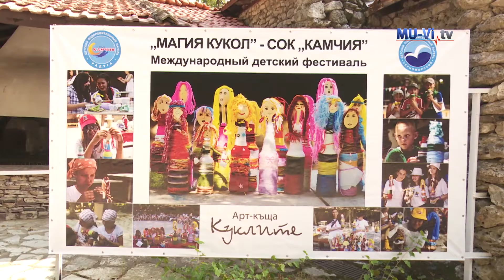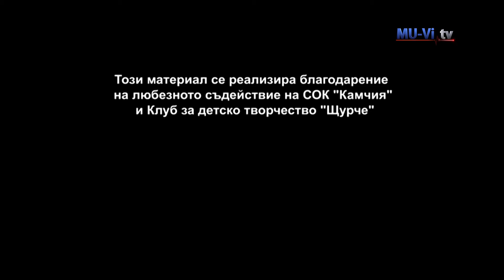Артишок - Магията на куклите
Куклите са любим спътник на малки и пораснали деца. Каква е тайната, скрита в тях? Откога датира тази традиция и какви умения са нужни, за да сътворим своя собствена кукла?